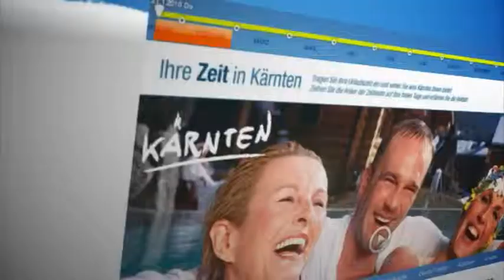Kärnten neu entdecken - Simonhöhe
Für die Kleinen ganz groß: Papa-Blogger Georg Lux erkundet mit Tochter Lucia das Schigebiet Simonhöhe. Während das Kind mit Schilehrerin Viktoria und einem Riesenhasen im Schlepptau über die Piste flitzt, übt der Vater - um allen Vorurteilen gerecht zu werden - den Einkehrschwung.